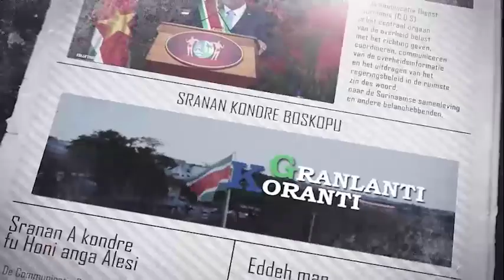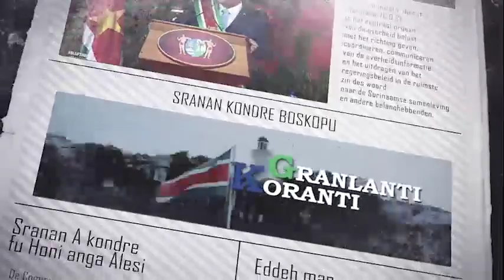𝔾ℝ𝔸ℕ𝕃𝔸ℕ𝕋𝕀 𝕂𝕆ℝ𝔸ℕ𝕋𝕀 (SRANAN) DD 16 NOVEMBER 2021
De onderwerpen in deze aflevering zijn:
- NRA moet internationale reputatie en gezag Suriname herstellen
- Korpsen starten met oefening voor defilé op 25 november
- Regering kondigt hervormingen zorgsector aan